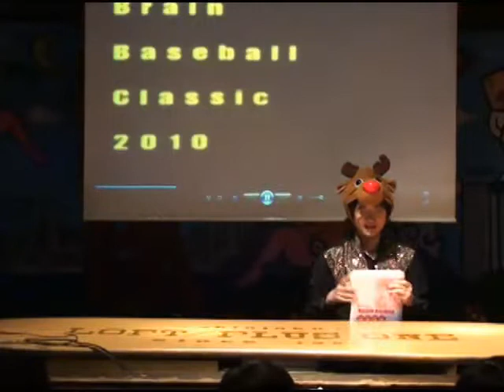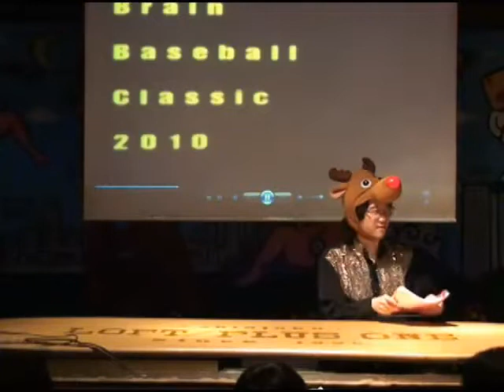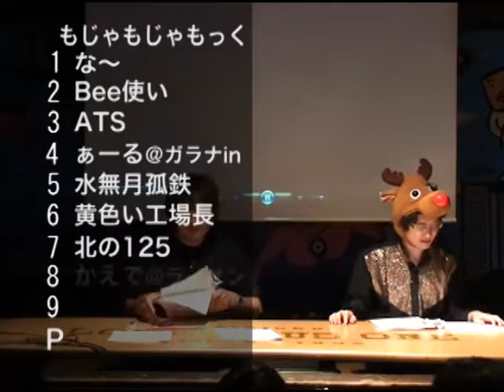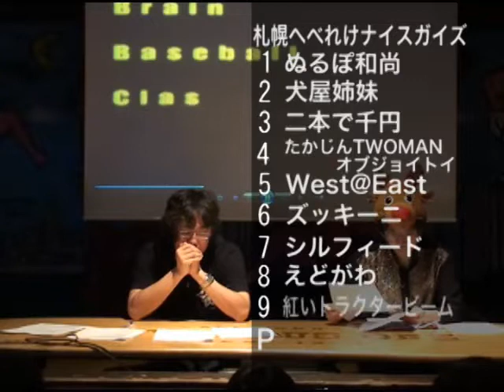WBBC2010 The FinaL 1回戦第1試合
[主な出演者]
龍波しゅういち
はかせ
しゃちょう
MOC
ジャーマネ
たくや
アサミ
ツカツカ
ペス
イザベル
あゆ
REDALiCE
野宮あゆみ